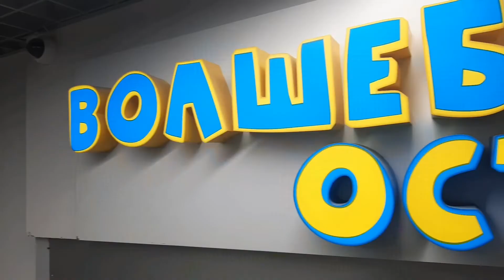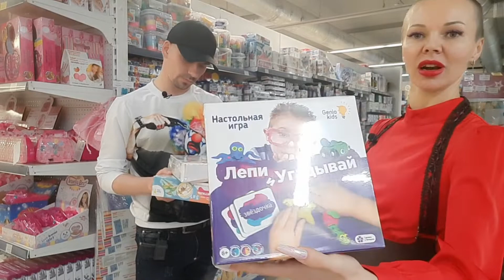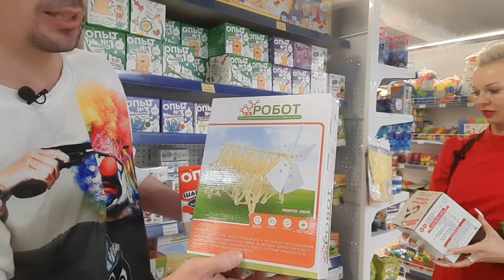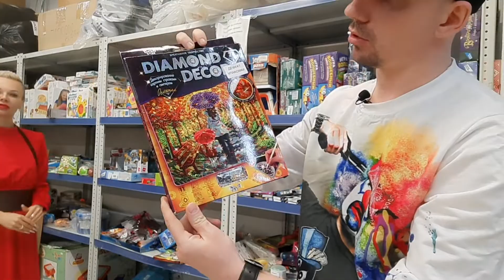МАГАЗИН ИГРУШЕК ВОЛШЕБНЫЙ ОСТРОВОК | Честный обзор. Минск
Единственный в Минске такой магазин. Цены на игрушки ниже чем по городу и есть отдел уверенного товара, игрушки в таком отделе хорошего качества,но есть дефекты упаковки отсюда и уценка. Мы смотрели все на жёлтых скидочных ценниках, а их в Островке очень много. из каждого отдела показали вам по чуть-чуть. Но лучше вам самим приехать в магазин и все изучить. Выбор отличный, цены разные, игрушек много, главное в магазине не пропасть)))

СОТРУДНИЧЕСТВО В ДИРЕКТ
Instagram                    tik-tok

ВИКТОРИЯ    @Vicky_grukk
МАКСИМ       @Maxim_gruk